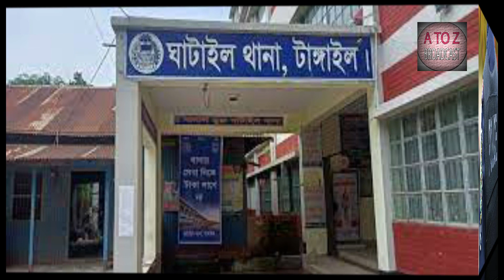টাঙ্গাইলের ঘাটাইলে বাবার মরদেহ ও এলাকাবাসীকে সঙ্গে নিয়ে মেয়ের সড়ক অবরোধ l news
টাঙ্গাইলের ঘাটাইলে বাবার মরদেহ ও এলাকাবাসীকে সঙ্গে নিয়ে মেয়ের সড়ক অবরোধ
বৃহস্পতিবার (৯ মার্চ) বিকালে ৪টা থেকে সন্ধ্যা ৭টা পর্যন্ত ঘাটাইল-সাগরদীঘি সড়ক অবরোধ করে তারা। পরে গোপালপুর সার্কেল সহকারী পুলিশ সুপার মো. সোহেল রানা এবং ঘাটাইল থানার অফিসার ইনচার্জ মো. আজহারুল ইসলাম সরকারের আশ্বাসে তারা অবরোধ তুলে নে